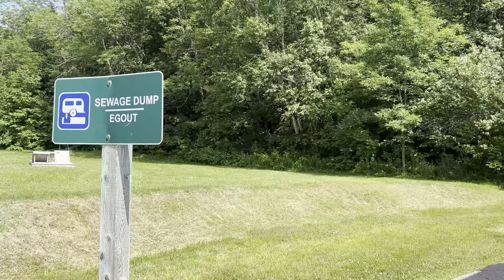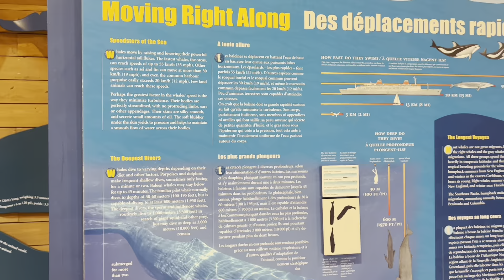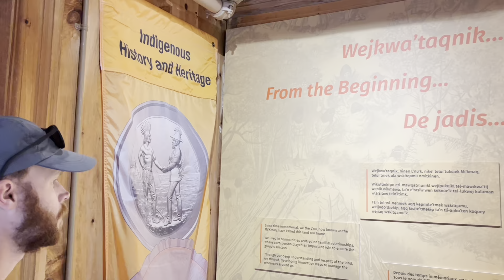Truck Campering on the Cabot Trail (Cape Breton, Nova Scotia)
This video follows us as we explore Cape Breton Nova Scotia in our Truck Camper Freddie.

Come along as we continue our east cost road trip and drive the Cabot Trail! The Cabot Trail is a 185-mile (298-kilometer) loop around a sizeable chunk of Cape Breton, passing through the Cape Breton Highlands National Park at its northernmost point.

p.s for those that were wondering... you pull the black handle first and then the grey handle when dumping... I will leave the why for you to figure out ;)